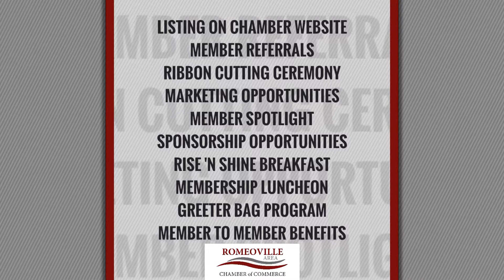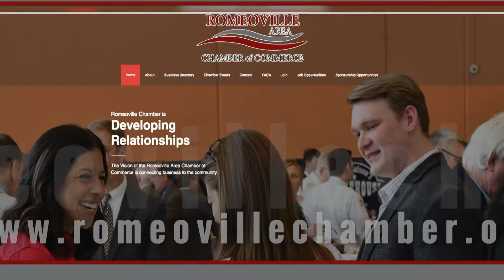The Romeoville Area Chamber of Commerce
What is the Romeoville Area Chamber of Commerce?
The Romeoville Area Chamber of Commerce was organized and chartered in 1978. (Incorporation date April 7, 1978) We are a non-profit association of businesses in the Romeoville Area.

“The mission of the Romeoville Area Chamber of Commerce is to create and foster a growing business community by promoting economic opportunities, advocating for the interests of the members, providing educational resources and developing relationships between the members.”

“The Vision of the Romeoville Area Chamber of Commerce is connecting business to the community. “

How do I contact the Romeoville Area Chamber of Commerce?
The Romeoville Area Chamber of Commerce Office is open Monday through Friday from 8:30AM to 4:30PM.

Where is the office located?
Romeoville Area Chamber of Commerce
10 Montrose Drive
Romeoville, IL 60446

Who are the Members?
Our membership represents a diverse group of community leaders and business professionals. Our rapidly growing business community has one common goal: to make our community a better place to live, work and conduct business.

How is the Chamber Funded?
Our annual operating budget is generated by dues from the total membership as well as programs and events. The membership fee is based on the number of employees. This fee structure ensures equity among members.

Easy! Just complete an application and send by mail.

How do I renew our membership?
To renew by mail, click here for a paper copy: Membership Application Form.

Where can I find a copy of the Chamber bylaws?